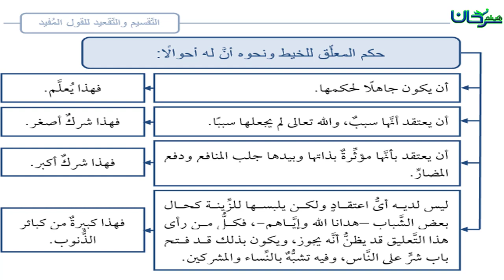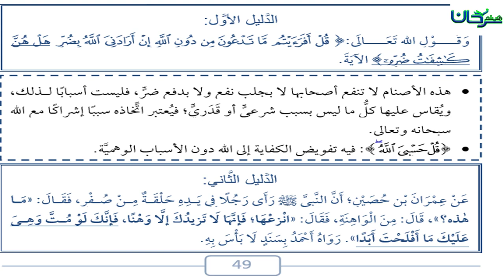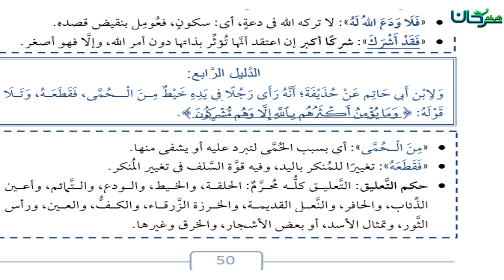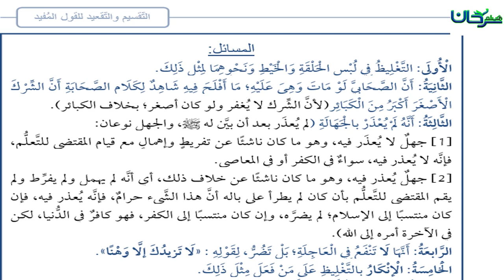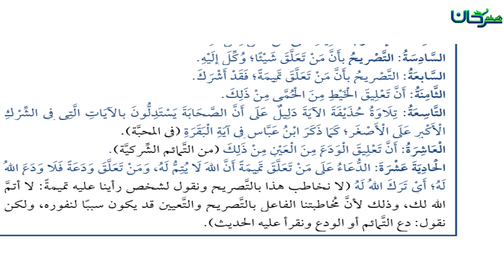63/09 باب من الشرك لُبْسُ الْحَلْقَةِ والخيط و نحوهما لرفع البلاء أو دفعه.